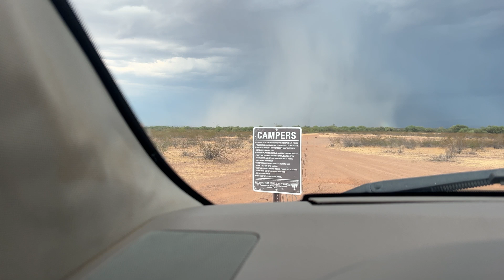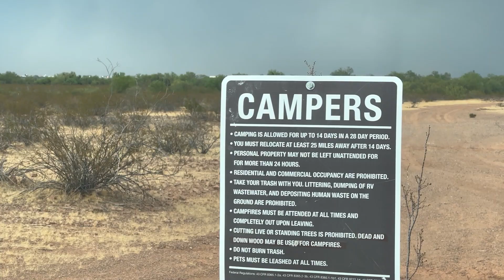First BLM Site Visited - Pump Station Rd AZ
A day in a life of a Filipino Engineer in America, in this video we are going to visit this BLM site called Pump Station Rd, this is located in Marana, AZ.
I want to review this site but I visited this in August so camping is not yet season. However, this is an isolated camping site. The coordinates for this BLM site is 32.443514, -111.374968, this where I stopped in a spotted camp ground.